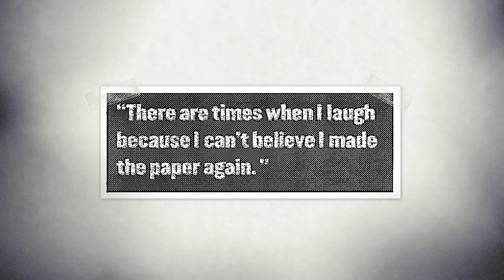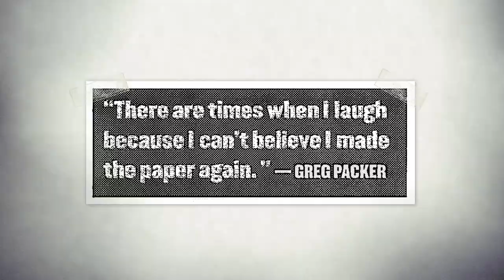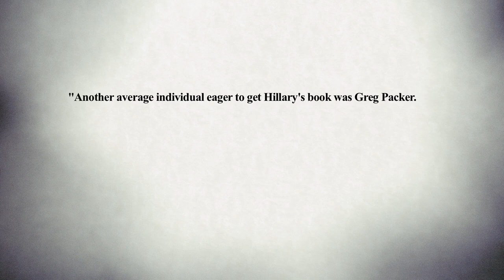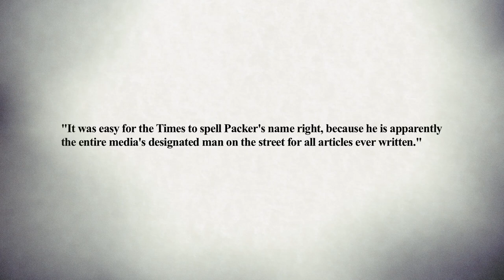Dinner with Packer (2014, Short Documentary)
So-called "man on the street" interviews have long been a big part of American newscasts. These short interviews are meant to offer a sampling of opinions from seemingly random, everyday people. But, what if they aren't always as random as they seem?

Since the mid-nineties, hundreds of man on the street quotes have been attributed to someone named Greg Packer. This name appeared so frequently that many people began to think that he was an invention of the news media -- an inside joke amongst reporters.

But Greg is real -- and he's been actively seeking to be quoted in news stories for almost twenty years.

'Dinner with Packer' tells the story of how a retired highway maintenance worker from Long Island became one of the most quoted people in the media.

Directed / Edited / Produced by Garret Harkawik
Cinematography by Patricia Henry and Jonathan Stromberg
Associate Producer Lauren Harkawik